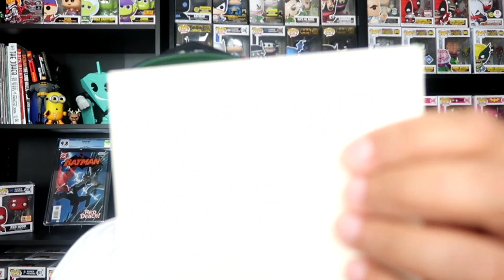THE HOMIE SENT ME A FUNKO POP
IF YOU ENJOY MY VIDEOS FEEL FREE TO